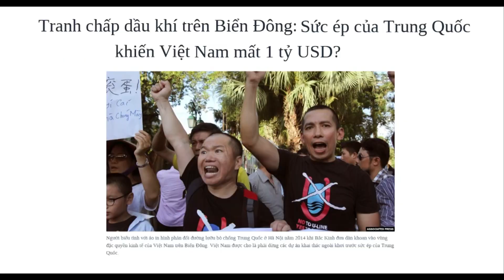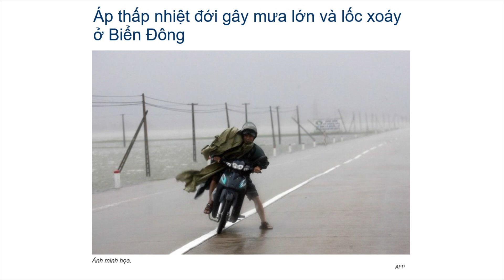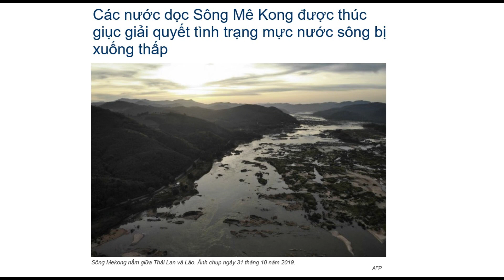VIETV Tin Viet Nam-080720